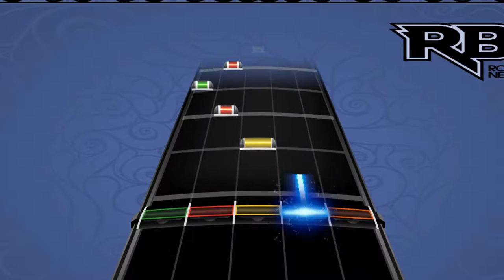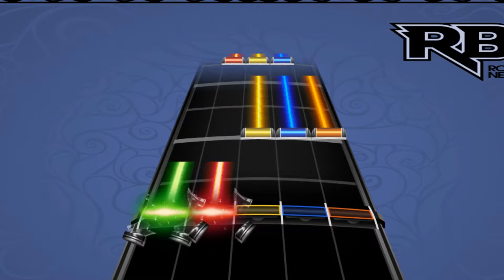Opeth - To Rid The Disease (Rock Band Custom)